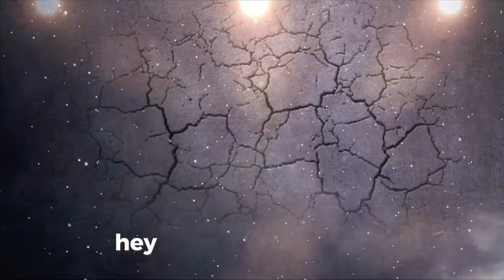Watch this Epic burnout from a lifted truck!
Sharing one of my favorite instagram builds this one is special , burn out king for sure .

Truck owner IG : ekstamspencer